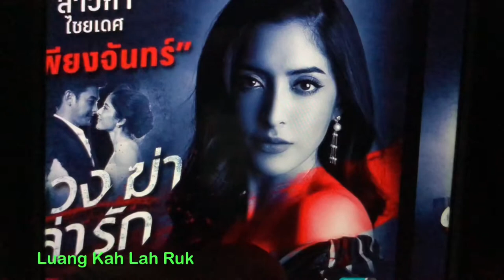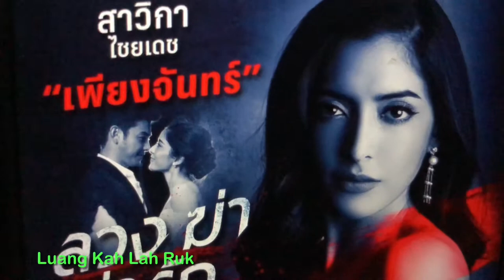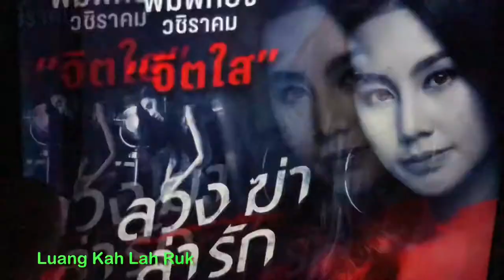Pinky Savika & Art Phasut On Thai new drama 2021 PPTV 36 “Luang Kah Lah Ruk” | MixNews Channel